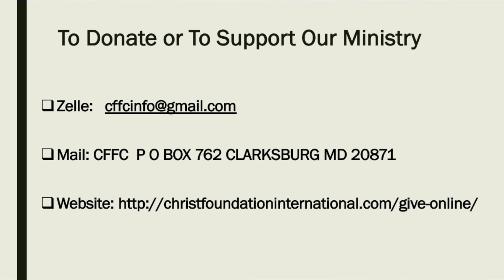The Fruit of the Spirit || Bishop Emily Buabasah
Join Bishop Emily as she teaches about the Fruit of the Spirit.

"The grace of our Lord Jesus Christ be with you. Amen." 1 Thessalonians 5:28